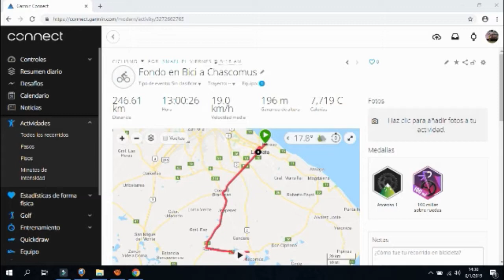TRAYECTO EN BICICLETA A CHASCOMUS